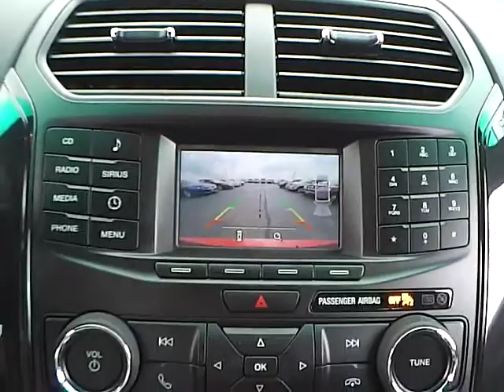T16124 2016 Ford Explorer XLT For Sale Columbus Ohio